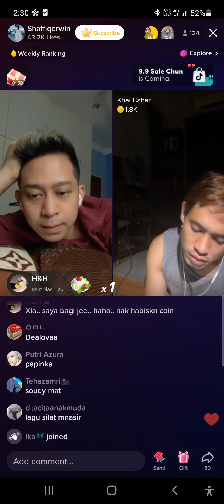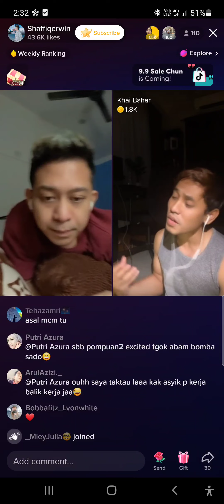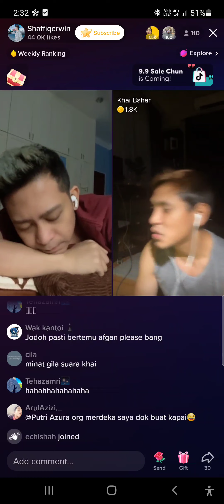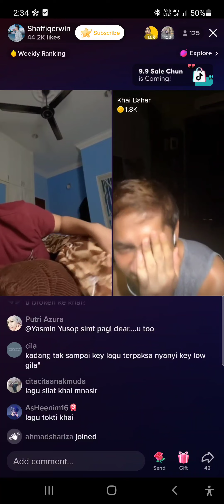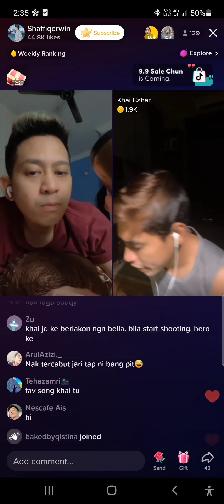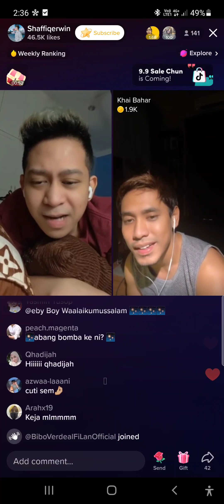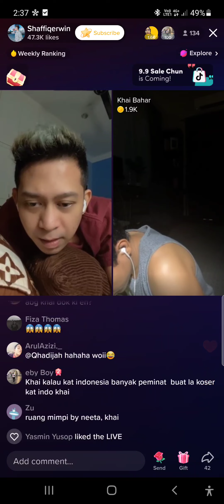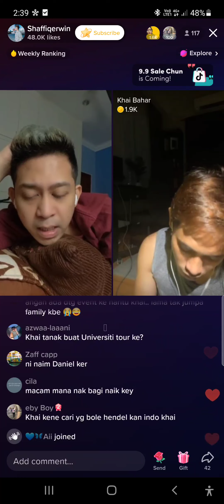1/9/2022 (7) Khai Bahar - When We Were Young (Adele) +Talk